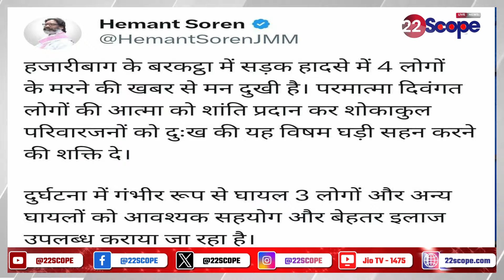Hazaribagh में भीषण सड़क हा*द*सा, कोलकाता से पटना जा रही थी बस, CM Hemant Soren ने भी जताया दु:ख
Horrible road accident in Hazaribagh, bus was going from Kolkata to Patna, CM Hemant Soren also expressed grief

About this Video :-हजारीबाग में भीषण सड़क हादसा, कोलकाता से पटना जा रही थी बस, सीएम हेमंत सोरेन ने भी जताया दु:ख

About Channel:
22Scope is a leading digital media platform of Jharkhand & Bihar. We are highly reliable and most trusted for political news, sports news, educational news, etc.

22Scope Live TV | 22 Scope | Hindi News | 22 Scope लाइव

Jharkhand Election
jharkhand election
 Hemant Sarkar
Hemant Soren election today
Babulal Marandi
election 2024
 vidhansabha today news
 vidhansabha samachhar

CHANNEL AVAILABLE
JIO TV SETTOP BOX Channel No - 1475
VI
ROCK TV